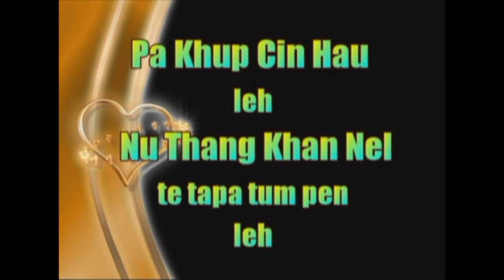Tuikhal khuo - Ma Mang leh Lu Lun te Man Tan Na (part 8)